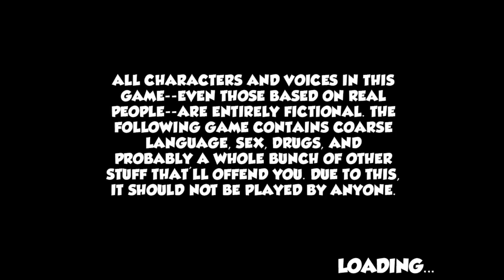BONETOWN The Second Coming Edition Gameplay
GTA meets South Park with sex and drugs in BoneTown, a hilariously hardcore game that combines free roaming, action adventure gameplay with  fighting, and getting fucked up.
Buy me on steam
Kenpcgames BoneTown The Second Coming Edition gameplay